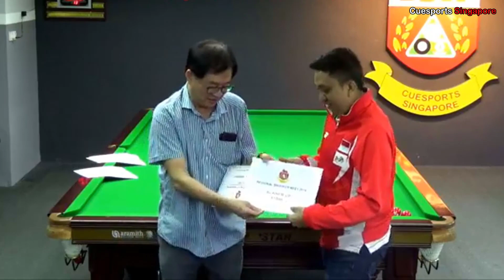Kingsley Ang & Marvin Lim Chun Kiat Vs. Gebby & Yoni Rachmanto | Regional Snooker.